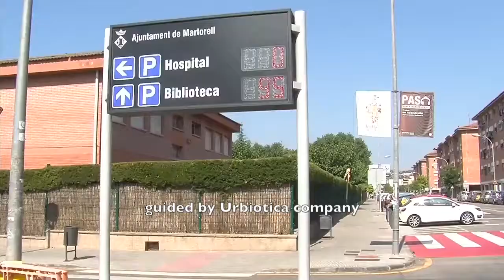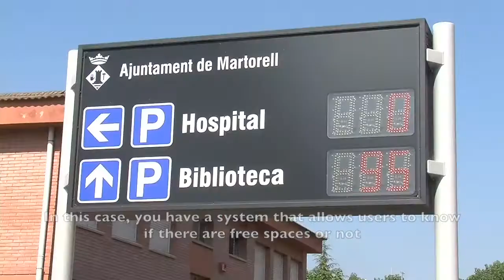Parking Guidance project Martorell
Management of a public parking using real time information provided by the counting sensors installed at the entrances and exits.
The parking guidance system increases efficiency. It allows users to know it there are o not free spots through the on-street digital panels giving information about the availability. Information generated by the counting sensors installed at the entrances and exits of the parking.